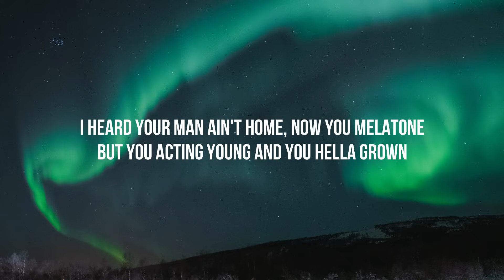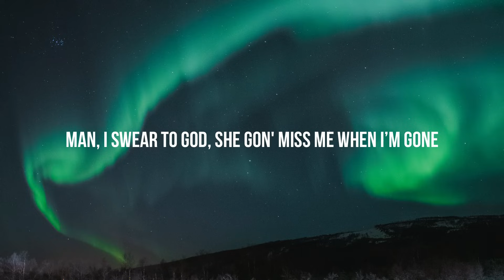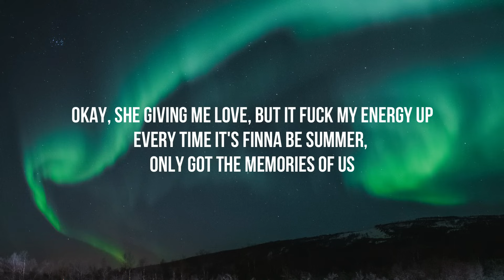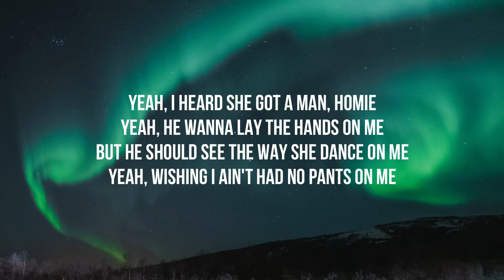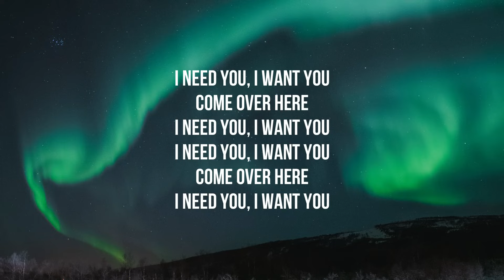Mura Masa - Love$ick ft. A$AP Rocky (Lyrics)